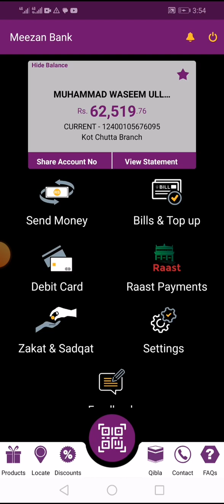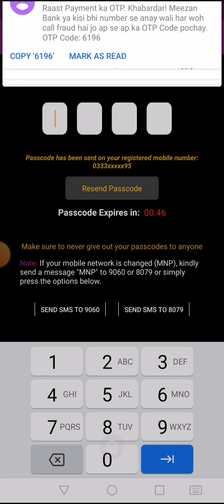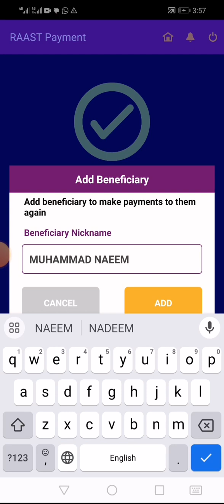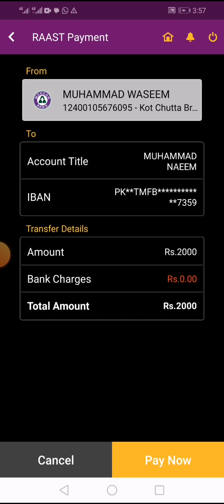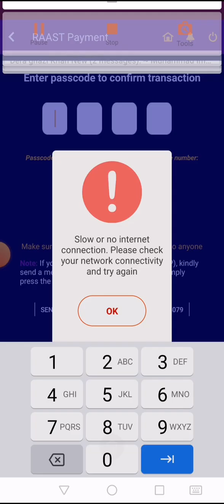Free fund transfer meezan bank to easy paisa account | Free IBFT | send money without charges